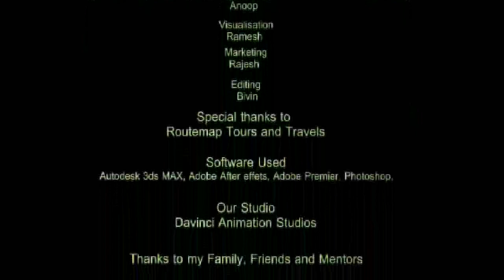DEFORESTATION | SAVE-OUR NATURE | CARTOON ANIMATION VIDEO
DEFORESTATION | SAVE OUR NATURE | ANIMATION VIDEO

This is a short animation engineering college project for one of my student This was done in 2009.The concept is to protect our trees and save our nature because nature is the mother of all.
Thanks for your support and viewing my animations.